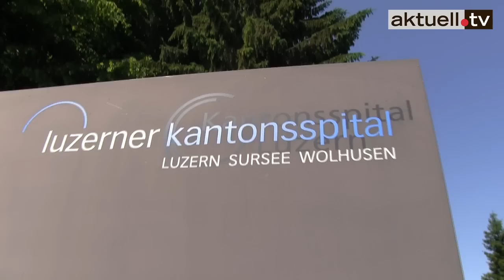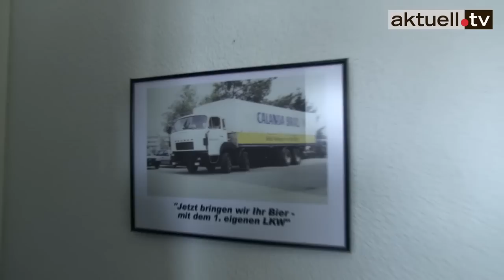BUCHER TRANSPORT in CH-6032 Emmen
Ein leistungsstarkes Team. Mit rund 100 Mitarbeitern täglich für Sie unterwegs.

Bucher Transport besteht seit 1992. Es ist ein topmodernes Transportunternehmen und Verteilzenter. Bucher Transport konzentriert sich auf die Lagerung und Verteilung sämtlicher Waren in der ganzen Schweiz.